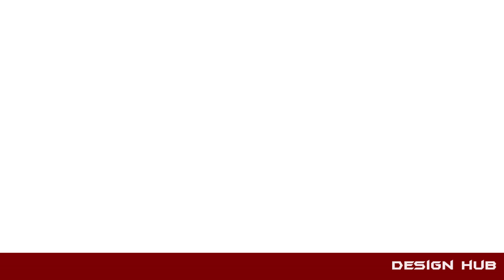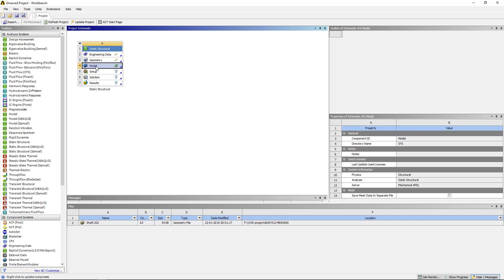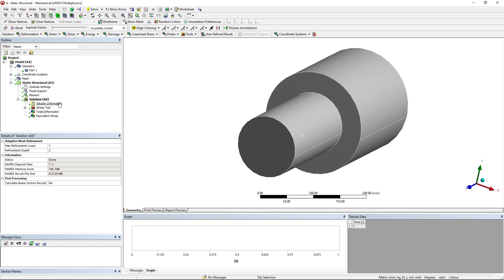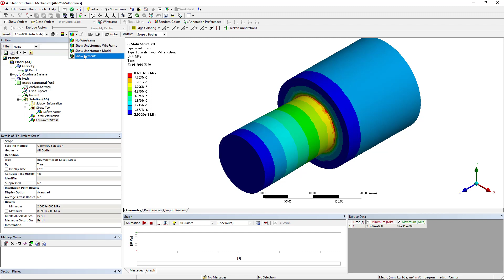Ansys Part 2- Meshing Introduction/ ANSYS Launching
Stregth of material Using FEA
Ansys tutorial
Design Procedure
CFD Tutorials
finite volume method